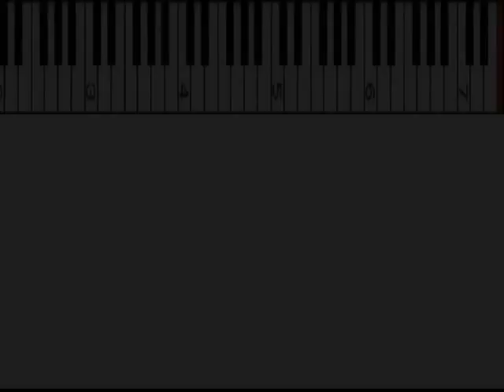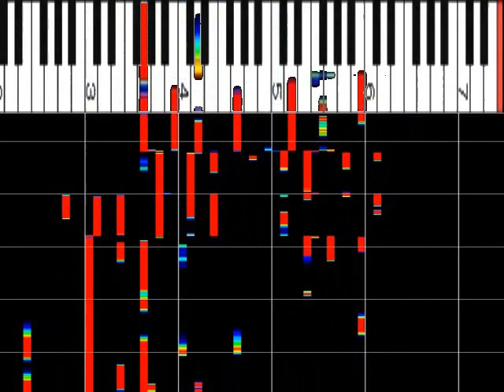TEPPEN2023 遠坂めぐ『CITRUS / Da-iCE』ﾋﾟｱﾉ解析